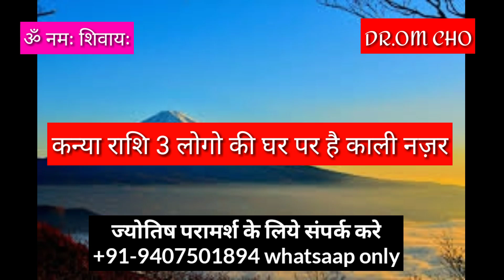कन्या राशि घर पर नजर KANYA RASHIFAL 2021 VIRGO HOROSCOPES 2021 KANYA RASHIFAL TODAY'S